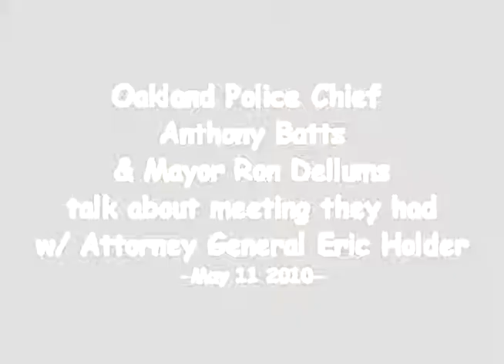Oakland Police Chief Anthony Batts & Mayor Ron Dellums: Speak about meeting w/ Eric Holder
US Attorney General visited Youth Uprising in Oakland to talk about resolving teen violence..  Afterwards during the press conference Oakland Police Chief Anthony Batts and  Mayor Ron dellums talked about what they discussed. They talked about getting fed money which would free up city money for social programs.. Chief Batts talked about various methods he wants to employ to stop crime in Oakland..